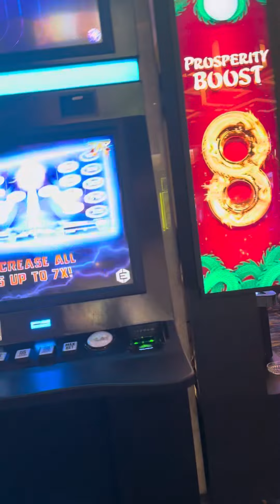The start hotel casino Las Vegas